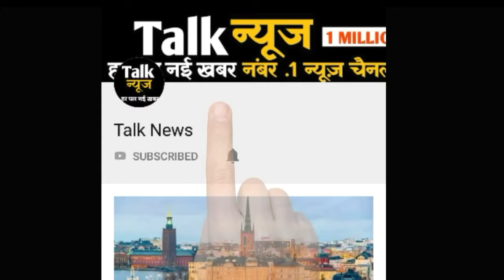परंपरा के नाम पर इस गांव के मुस्लिम कर रहे हैं ऐसी हरकत, जिसे सुनकर सोच में पड़ जाएंगे